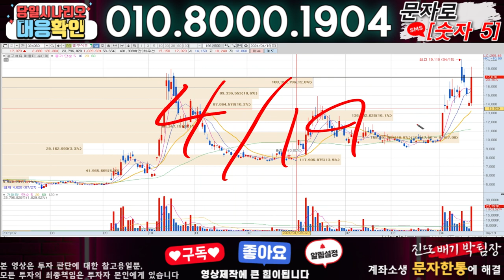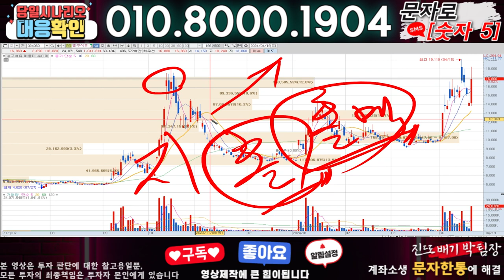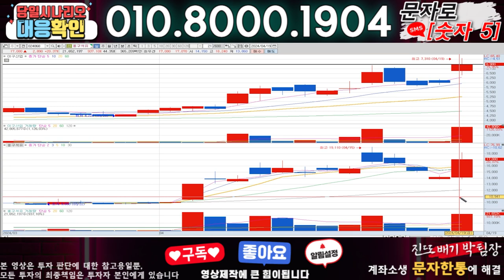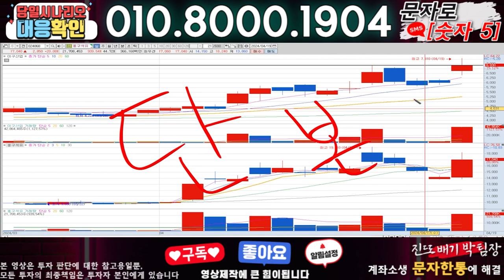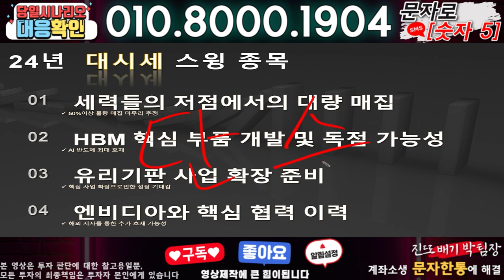흥구석유 ) 3분전 기습속보-공식입장발표!! 무슨일인가?